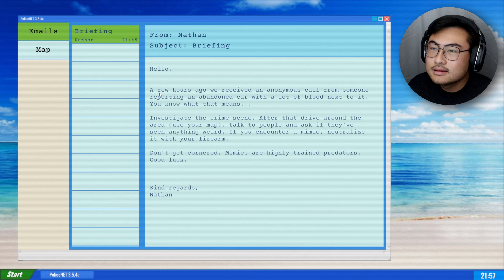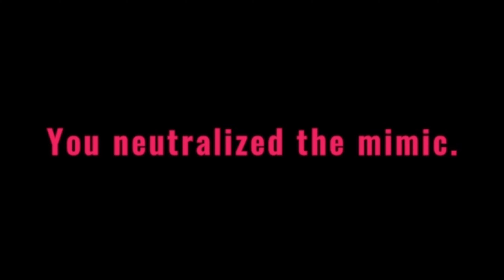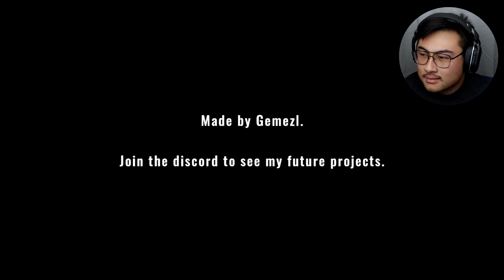Finding a MIMIC in a small neighborhood... MIMIC SEARCH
In the sleepy little town known for mimic attacks, you don the cap of an investigative officer to neutralize any threat. Unlesss.

Twitch *wink wink [In progress]